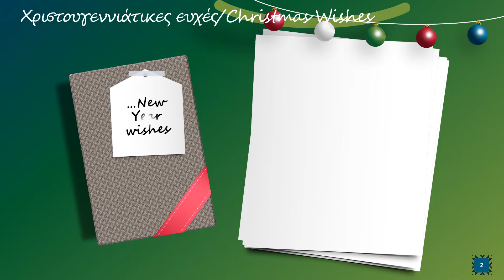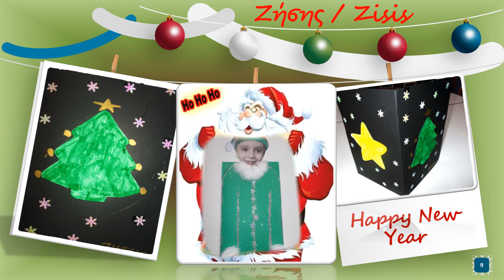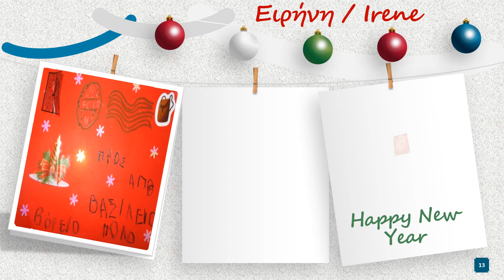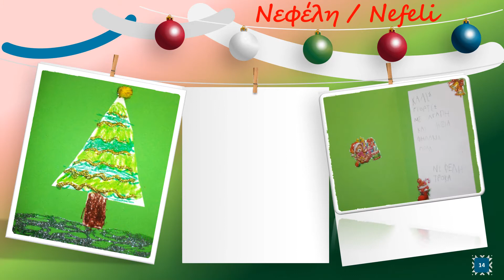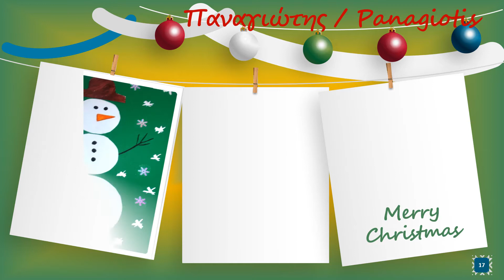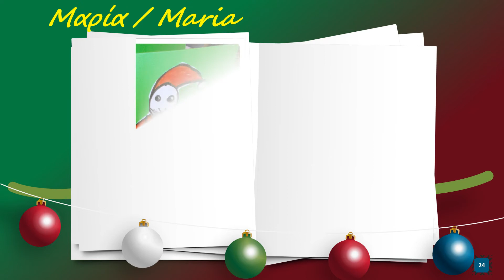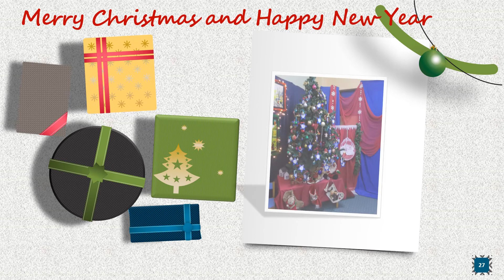7ο Νηπιαγωγείο Τυρνάβου /7th Kindergarten of Tirnavos /Greece -Χριστουγεννιάτικες ευχές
ΕΤwinning - " An Album of my Homeland''
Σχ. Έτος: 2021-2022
Μουσική: Ειρήνη Μερκούρη - Μια παιδική ευχή (Χριστουγεννιάτικο τραγούδι)